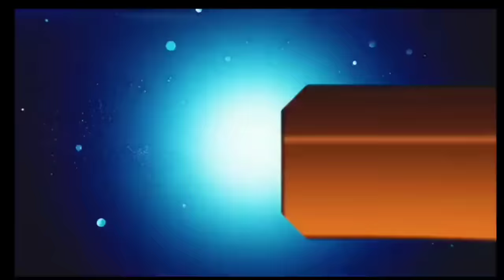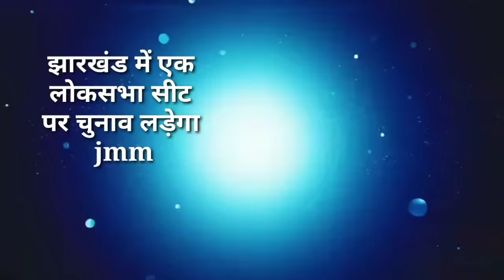आज 24 नवंबर 2023 झारखंड की ताजा खबर ।। Today Jharkhand News, Jharkhand Breaking News Cm Hemant